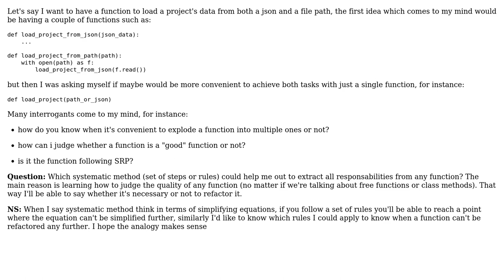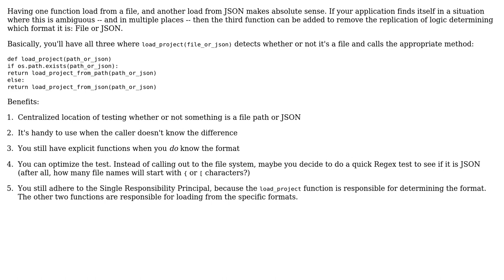Software Engineering: How to refactor functions? (2 Solutions!!)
Software Engineering: How to refactor functions?

With thanks & praise to God, and with thanks to the many people who have made this project possible! | Content (except music & images) licensed under CC BY-SA | Music | Images & others | With thanks to user Steve Barnes user Greg Burghardt user BPL and the Stack Exchange Network Trademarks are property of their respective owners. You are responsible for your own actions.